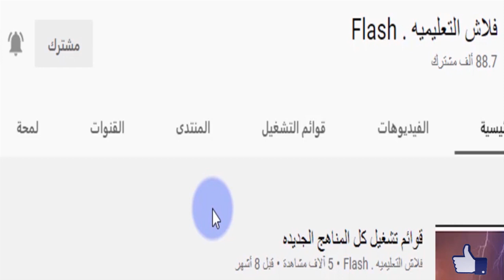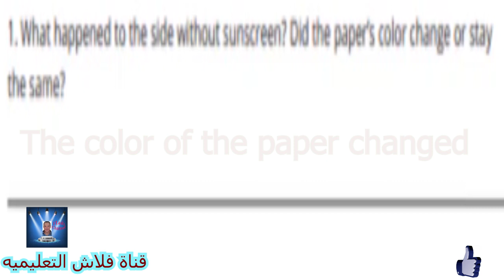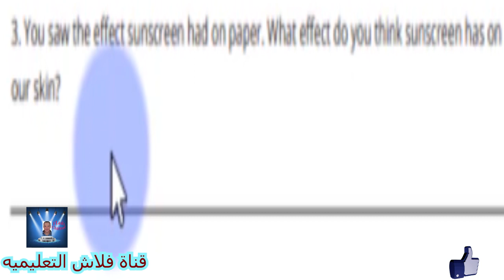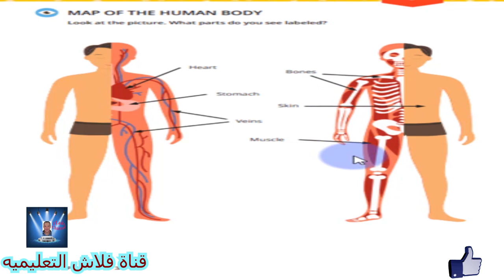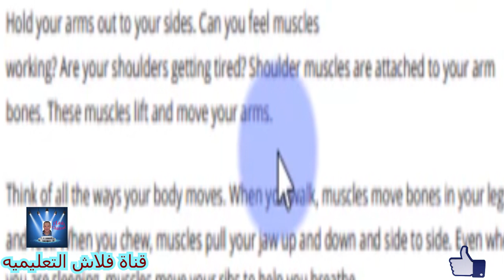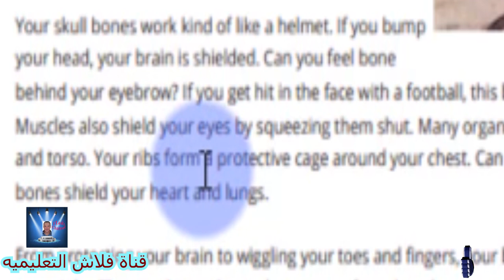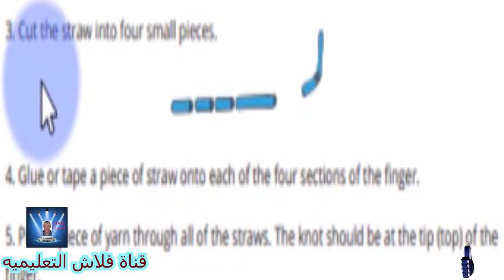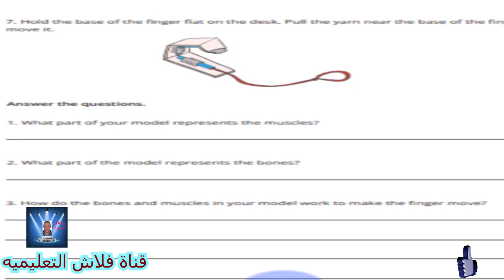الصف الثالث الابتدائى DISCOVER الترم الاول Part 12 الفصل الثانى شرح مع التكرار بشكل جميل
CHAPTER 2 : MAKING A HEALTHY BODY
الفصل الثاني: تكوين الجسم السليم